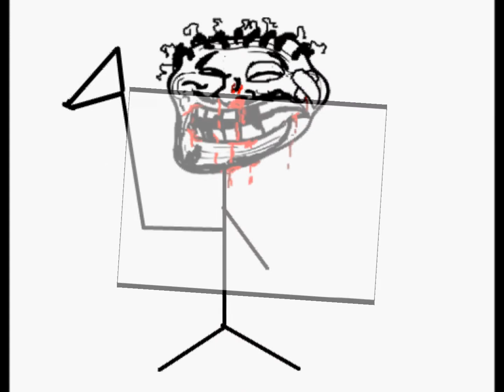Komik Sabahan Troll #1